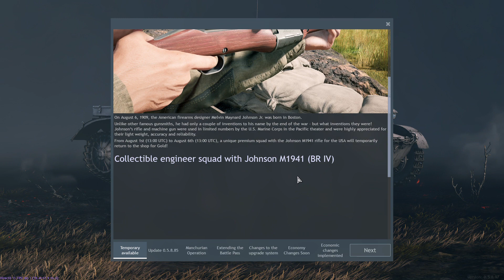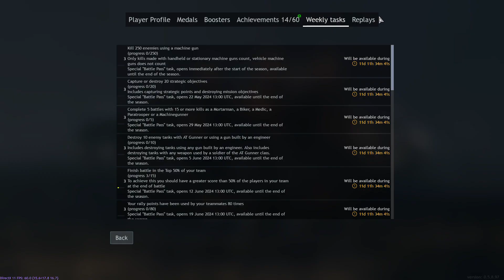Enlisted (應徵入伍) _ Free FPS Game _ Germany _ 2024.08. 17